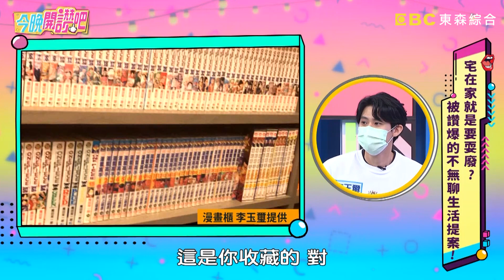舒子晨自爆見一個愛一個？現任老公是「五條悟」？羅時豐傻眼：水性楊花！梁凱莉 黃鐙輝︱Part3/4 EP72 20210729︱今晚開讚吧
主題：宅在家就是要耍廢？被讚爆的不無聊生活提案！
代班主持：嚴立婷
積極宅：黃鐙輝、梁凱莉
消極宅：李玉璽、舒子晨

疫情當前，到底該在家耍廢最快樂？還是積極充實自己最實際？黃鐙輝在家十八般武藝通通學會，自學大提琴連孩子都佩服？梁凱莉兩天學會塔羅牌，現場神準預測嚇壞眾人？舒子晨炫耀自學這件事，卻慘遭眾人白眼相待！李玉璽自爆超廢行程，伸手就能完成所有事情？更多超誇張的耍廢行為！更多精彩內容！請鎖定晚間8點《今晚開讚吧》！